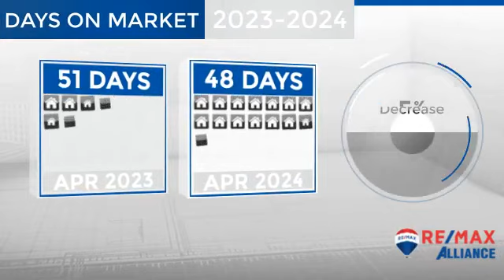Fort Collins,CO, Real Estate Market Update from REMAX Alliance,May, 2024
REMAX Alliance Video Update recapping market activity within Fort Collins, CO, during the month of May, 2024